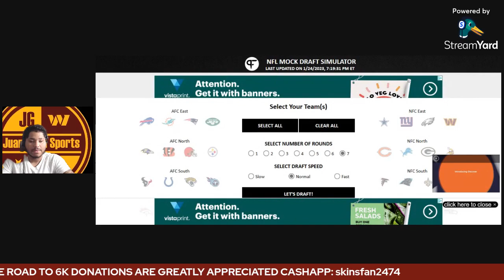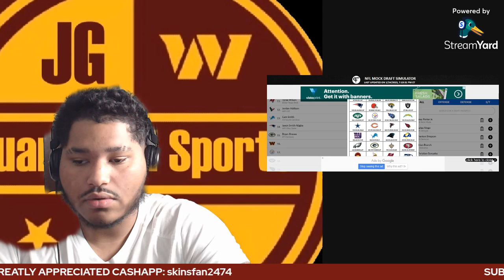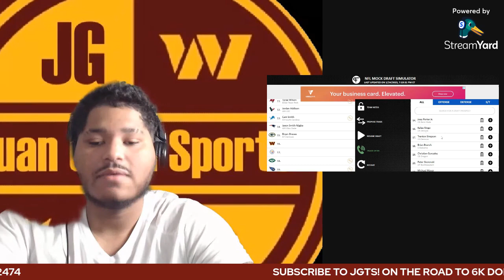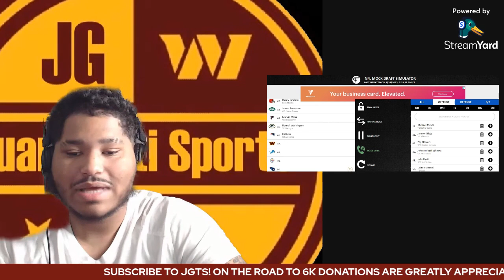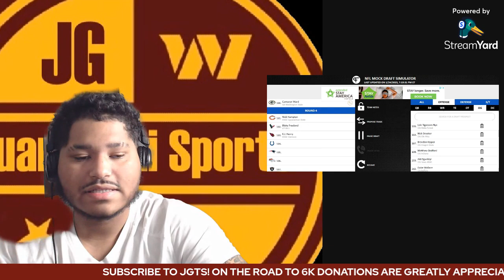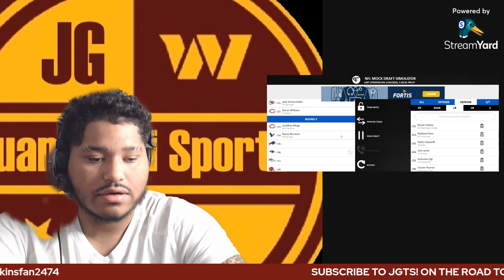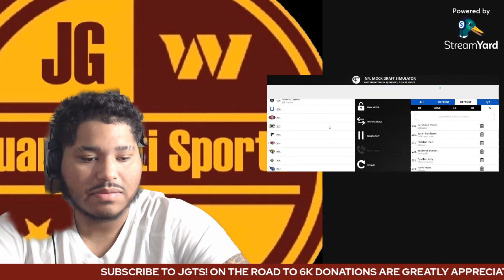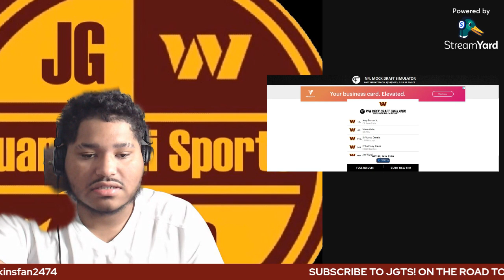Washington Commanders WAY TO EARLY MOCK DRAFT With SAM HOWELL AS QB 1 ! FULL 7th rounds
- JGTS